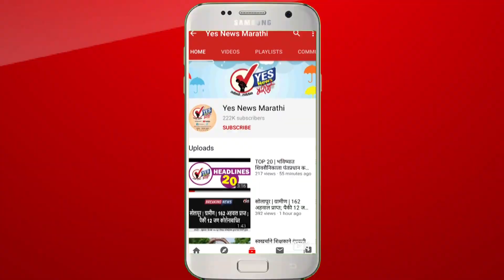पत्रा तालीम गणेशोत्सव मंडळाच्या असाही सुंदर दांडपट्टा